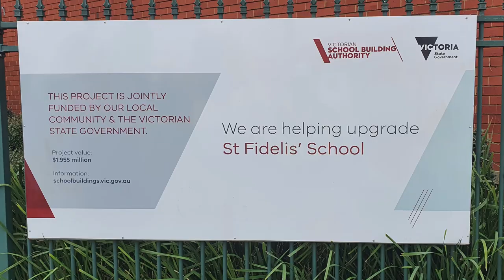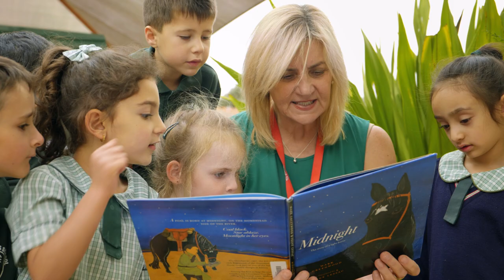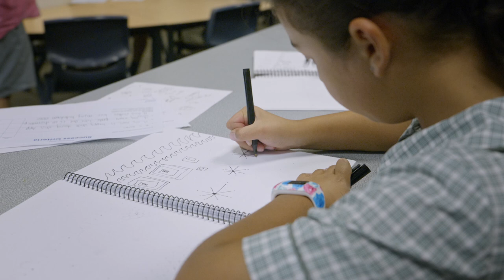St Fidelis Catholic Primary School Tour 2021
Here's a sneak peek at the wonderful community, facilities, teachers and families at St Fidelis Catholic Primary School Moreland.